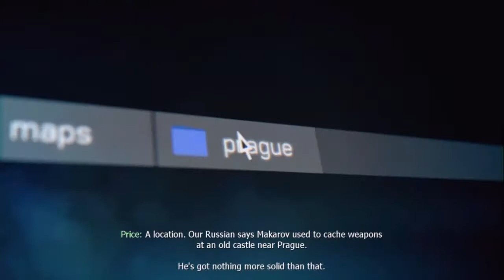13. Let's Play Call Of Duty: Modern Warfare 3 ~ Part 13 - Stronghold [HD]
Me playing Call Of Duty: Modern Warfare 3 in 720p HD. Hope you guys enjoy the gameplay.